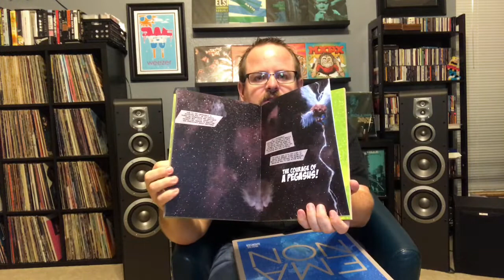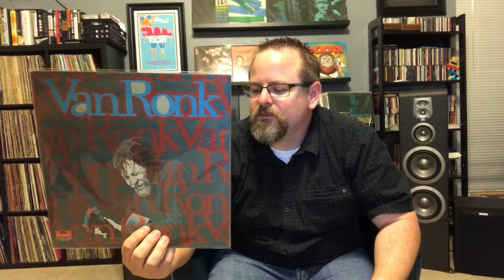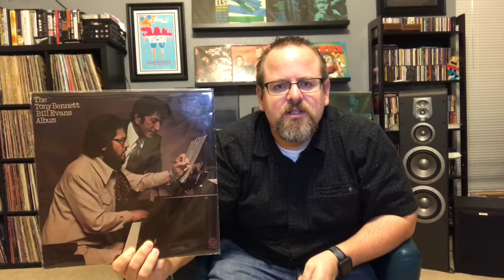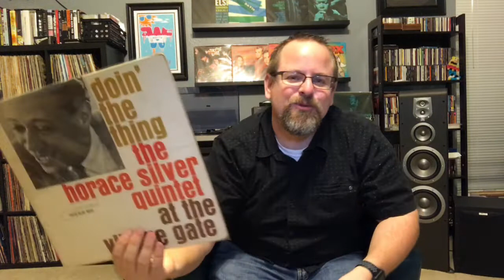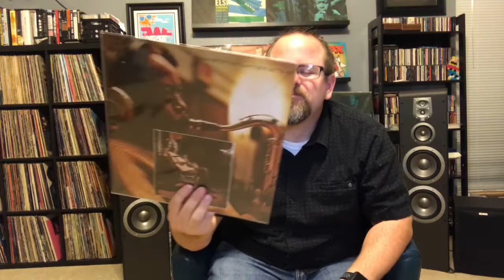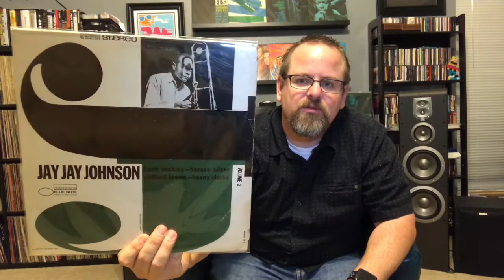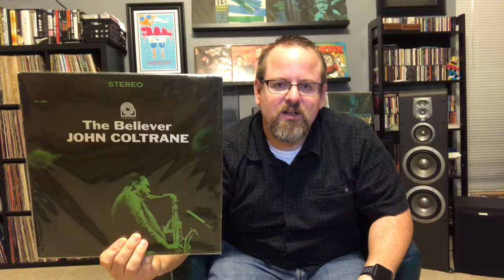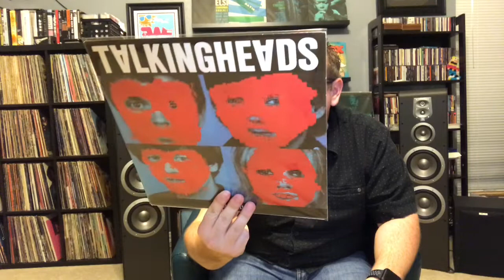Vinyl Community: Vinyl Finds #53